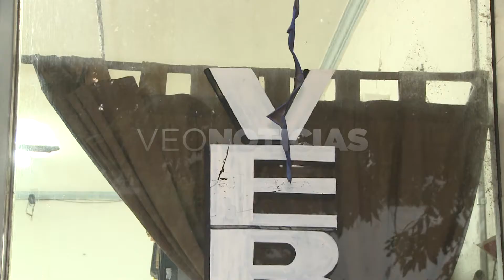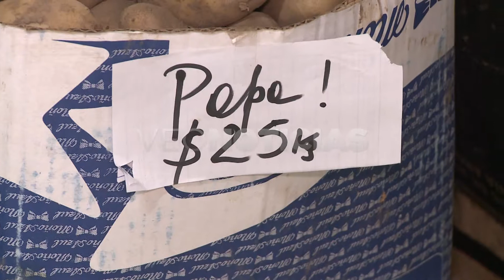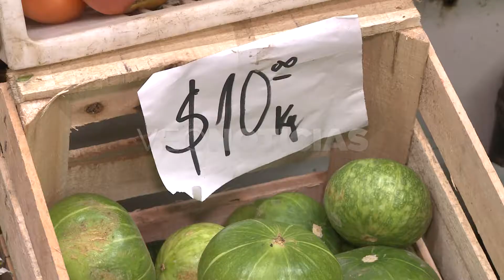GUILLERMO BECKMANN - AUMENTO DE LA PAPA Y EL TOMATE